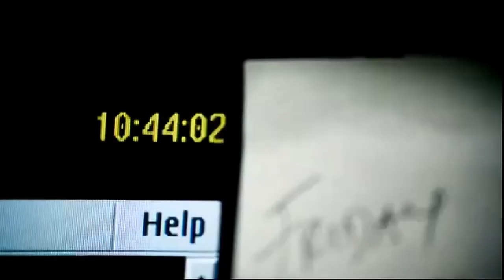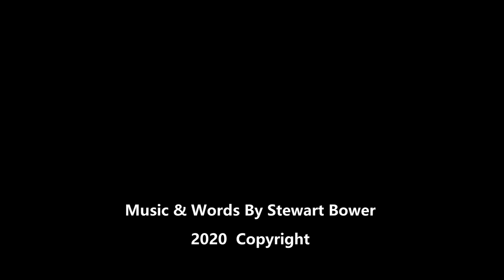Stewart Bower - Question Of Time (Music Video)